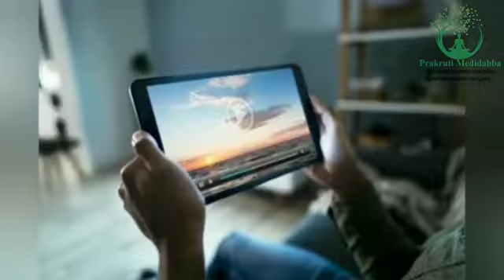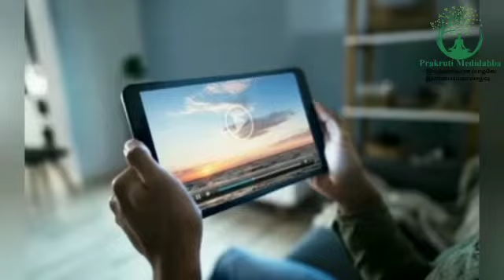|குடிப் பழக்கத்தில் இருந்து வெளிவர சில எளிய வழிகள் |De-addiction Through Holistic science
Hello all 🙏
Heres another video on an important topic,
Simple remedies to get rid of alcohol addiction.
Yes, we know it is difficult to get out of it...,
But this video surely helps those who are very concern about their health.
This video tells you simple remedies that you can do it at home easily.

Follow this and I'm sure it will be useful for you all.